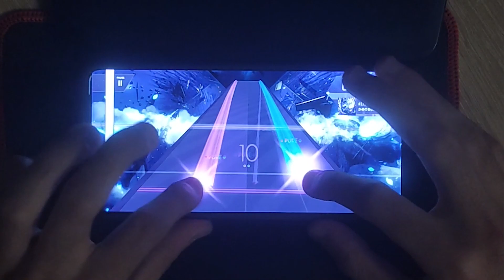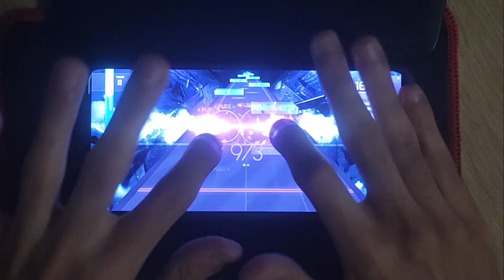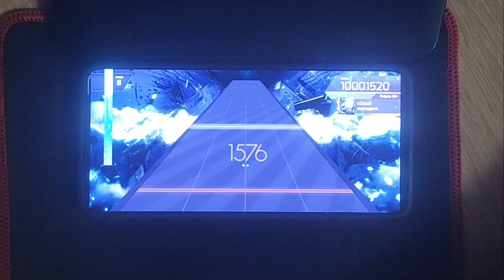[Arcaea] Camellia - 1f1e33 (Future 10+; 10,001,520 pts; Pure memory, Max-56)